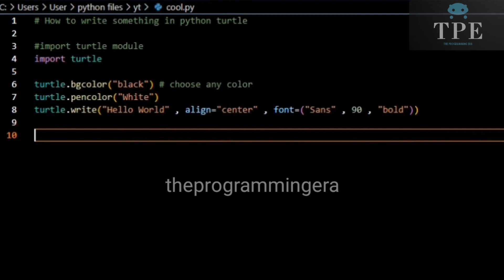How to write text in python turtle || Writing Text in Python Turtle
Hello friends in this video I will show you How to write text in python turtle !

*THIS VIDEO IS ONLY FOR ENTERTAINMENT AND EDUCATIONAL PURPOSE*

python,
python turtle art,
python turtle graphics design,
python turtle projects,
python turtle cool designs,
python turtle module,
turtle graphics,
python turtle designs,
python turtle animation,
python tutorial,
turtle graphics python,
turtle,
turtle python,
turtle python tutorial,
python programming,
the ultimate python turtle graphics design tutorial
python turtle,
python,
turtle,
turtle in python,
text in turtle python,
python programming,
text in turtle,
python tutorial,
display text in turtle,
python turtle drawing,
how to write in turtle python,
python turtle animation,
how to move turtle in python,
python turtle programming,
aprender turtle python,
learn python
,how to move turtle in python without drawing,
python turtle text input,
write in turtle,
python ideas